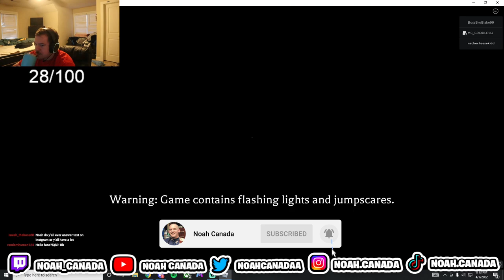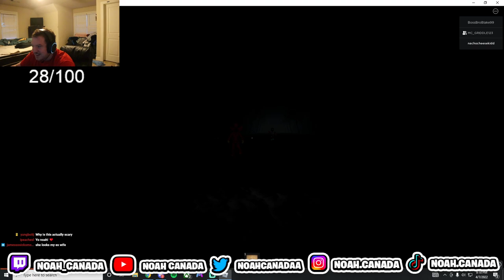Noah Plays the SCARIEST Roblox Game Ever!!!